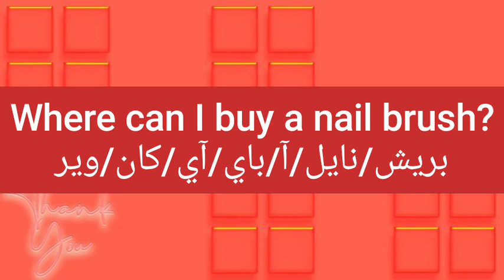ما معنى كلمة nail brush